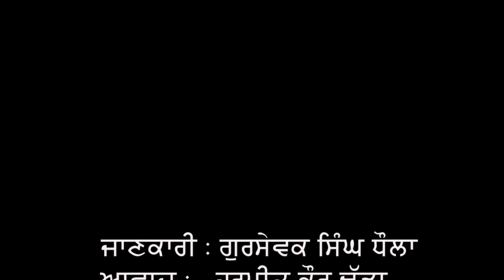ਕਲਾਕਾਰ ਪੰਛੀ ਬਿਜੜਾ ।। Artist bird Baya weaver ।। कलाकार पक्षी बया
ਬਿਜੜਾ ਸਲੀਕੇਦਾਰ ਅਤੇ ਕਾਰੀਗਰ ਪੰਛੀ ਹੈ। ਕਲਾਤਮਿਕ ਆਲ੍ਹਣਾ ਬਣਾਉਣ ਵਿਚ ਇਸ ਦਾ ਕੋਈ ਹੋਰ ਪੰਛੀ ਜਾਂ ਮਨੁੱਖ ਵੀ ਮੁਕਾਬਲਾ ਨਹੀਂ ਕਰ ਸਕਦਾ। ਇਸ ਨੂੰ ਬਿਜੜੇ ਤੋਂ ਇਲਾਵਾ ਬਈਆ, ਸੋਨ ਚਿੜੀ, ਬਿਆ ਕਹਿੰਦੇ ਹਨ। ਅੰਗਰੇਜ਼ੀ ਵਿੱਚ ਇਸ ਦਾ ਨਾਮ 'ਵੀਵਰ ਬਰਡ' ਹੈ। ਇਨ੍ਹਾਂ ਦਾ ਤਕਨੀਕੀ ਨਾਮ ‘ਪਲੋਸੀਅਸ ਫਿਲੀਪਾਈਨਸ’ ਹੈ ਅਤੇ ਇਨ੍ਹਾਂ ਦੇ ਪਰਿਵਾਰ ਨੂੰ ‘ਪਲੋਸੀਡੇਈ’ ਆਖਿਆ ਜਾਂਦਾ ਹੈ । ਬਿਜੜੇ ਸਾਰੇ ਭਾਰਤ ਅਤੇ ਦੱਖਣੀ ਏਸ਼ਿਆਈ ਦੇਸ਼ਾਂ ਵਿੱਚ ਡਾਰਾਂ ਵਿੱਚ ਘੁੰਮਦੇ ਰਹਿੰਦੇ ਹਨ।  ਇਹ ਹਰ ਸਾਲ ਮਿਲਣ ਦੀ ਰੁੱਤੇ ਹਰ ਵਾਰ ਨਵਾਂ ਆਲ੍ਹਣਾ ਬਣਾਉਂਦੇ ਹਨ । ਇਸ ਤਰ੍ਹਾਂ ਅਸੀਂ ਦੇਖਦੇ ਹਾਂ ਕਿ ਬਿਜੜੇ ਦੀ ਜ਼ਿੰਦਗੀ ਦੀ ਬਹੁਤੀ ਸਰਗਰਮੀ ਆਪਣੇ ਆਲ੍ਹਣੇ ਨੂੰ ਇਕ ਕਲਾਮਈ ਰੂਪ ਦੇਣ ਵਿਚ ਹੀ ਲੱਗ ਜਾਂਦੀ ਹੈ । ਬਿਜੜੇ ਹਰ ਸਾਲ ਨਵੇਂ ਆਲਣੇ ਬਣਾਉੰਦੇ ਹਨ। ਬੱਚੇ ਪਾਲਣ ਤੋਂ ਬਾਅਦ ਇਹਨਾਂ ਆਲਣਿਆਂ ਨੂੰ ਇਕੋ ਵਾਰ ਛੱਡ ਜਾਂਦੇ ਹਨ। ਆਲਣੇ ਛੱਡਣ ਸਮੇਂ ਇਹ ਇਨੀ ਕਾਹਲ ਕਰਦੇ ਹਨ ਕਿ ਜੇ ਉਹਨਾਂ ਦਿਨਾਂ ਵਿਚ ਕੁੱਝ ਅੰਡੇ ਜਾਂ ਬੱਚੇ ਆਲਣਿਆਂ ਵਿਚ ਹੋਣ ਤਾਂ ਵੀ ਇਹਨਾਂ ਨੂੰ ਉੱਥੇ ਹੀ ਛੱਡ ਜਾਂਦੇ ਹਨ।
बया गोरैया की तरह के पक्षियों की एक प्रजाति है जो गोरैया की तरह मनुष्य के घरों में न रहकर पेड़ की टहनियों में लटकता हुआ सुन्दर घोंसला बनाकर रहती है। यह समूह में रहना पसन्द करती है क्योंकि इसकी वजह से इसके बच्चों को परभक्षियों से सुरक्षा प्रदान होती है। यह अपने घोंसले बस्ती के रूप में बनाती हैं और प्रजनन काल में एक ही वृक्ष में या आस-पास के वृक्षों में कई घोंसले एक साथ देखने को मिलते हैं। इस व्यवहार का सम्बन्ध 'संख्या में सुरक्षा' से है। बया पक्षी-समूह में रहना पसन्द करती है और काफ़ी शोरगुल करती है। यह अपने घोंसले पानी के निकट बनाती है या फिर उन टहनियों में बनाती है जो पानी के ऊपर हों। अमूमन कांटेदार या ताड़ के वृक्षों में यह अपना घोंसला बनाना पसन्द करती है क्योंकि इसकी वजह से इसके बच्चों को परभक्षियों से सुरक्षा प्रदान होती है। यह अपने घोंसले बस्ती के रूप में बनाती हैं और प्रजनन काल में एक ही वृक्ष में या आस-पास के वृक्षों में कई घोंसले एक साथ देखने को मिलते हैं। इस व्यवहार का सम्बन्ध 'संख्या में सुरक्षा' से है। बया बीजों की तलाश में पक्षी-समूह में निकलती है और पौधों तथा ज़मीन से बीज चुगती है। पक्षी-समूह विभिन्न संरचनाओं में उड़ते हुए जटिल पैंतरे करते हैं। वह धान तथा अन्य अन्न के खेतों में जाकर चुगती हैं और कभी-कभी पकती हुई फ़सल को नुकसान भी पहुँचाती हैं, जिसकी वजह से यह किसान की दुश्मन बन जाती हैं।
The baya weaver  is a weaverbird found across the Indian Subcontinent and Southeast Asia. Flocks of these birds are found in grasslands, cultivated areas, scrub and secondary growth and they are best known for their hanging retort shaped nests woven from leaves. These nest colonies are usually found on thorny trees or palm fronds and the nests are often built near water or hanging over water where predators cannot reach easily. They are widespread and common within their range but are prone to local, seasonal movements mainly in response to rain and food availability.Among the population variations, five subspecies are recognized. The nominate race philippinus is found through much of mainland India while burmanicus is found eastwards into Southeast Asia. The population in southwest India is darker above and referred to as subspecies travancoreensis.